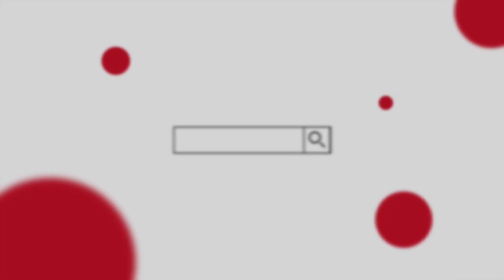Plastic animals and real animal video-Zebra Elephant Cow Lion Horse Tom cat.. 🔥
Animals are eating 420m, grass in the fields
animal 420m
wild insect animals 420m with real life video
All size animals 420m collection
wild animals Unbox 102pic with tree
Packets of animal 420m thrown down from the roof
animals 420m with real life
animals 10 packet with voice review
Wild animals 4pack unboxing
Wild and insects animals 420m clean
Plastic animals Unboxing order Flipkart | animals 420m unboxing | wild animals 6pic pack unboxing
Unbox cow,zebra,camel,giraffe...
Found lying animals tractor car snakelion...
Dinosaur multiple design
Dinosaur collection
Lion
Zebra
Giraffe
Elephant
Tiger
Camel
Horse
All animals 420m
farm insects animals packet unbox
Animal unboxing 32 pieces 420m
Mix wild and insects animals 420m unboxing
Chipset price animals unboxing
Chipset price 5 packet animals unboxing
animal 420m zoo
Wild animal 5packet unbox 32 pic
animals 420m playing
animal 420m video
animal 420m box
animal 420m cartoon
animal 420m set
animals 420m video
animal toy cartoon
animals 420m animals
animal toy house
animals 420m set
animal 420m animal 420m
animal 420m amazon
animal 420m and dinosaur 420m
animal 420m adventure
animal 420m all
animal 420m africa
animal 420m big
animal 420m big size
zoo animals 420m box
wild zoo animals 420m
aniimal 420m box
animals 420m collection
animal toy clay
cartoon Animal 420m unboxing
zoo animals 420m collection
cookie swirl c animal 420m
animal 420m dinosaur
animal 420m drawing
animal 420m dikhaiye
animal 420m dikhao
animal 420m dog
animals 420m domestic
dan surprise animals 420m
domestic animals 420m set
animals 420m english
paper 420m animals easy
elliev 420m animals
surprise eggs animals 420m
extinct animals 420m
emirates animal 420m
excavator 420m animals
endangered animal
animanimas farm
animal 420m forest
animal 420m factory
animal 420m fish
animal 420m game
animal 420m gorilla
paper 420m animals without glue
growing animal 420m
glass animals 420m
animal 420m hindi
animal 420m home
animal toy hunt
horse animal 420m
animal 420m ine hindi
paper 420m animals horse
animal 420m in hindi
animal 420m in tamil
animal 420m in telugu
animal 420m in india
animal 420m in real life
animal 420m in english
animal 420m in amazon
animal 420m in boxes
i want animal 420m
animal 420m jungle
jungle animals 420m set
jumanji animal 420m
jumbo animal 420m
little big 420m animals
little big 420m animals videos
lego animals 420m
lego zoo animals 420m
lion king animals 420m
lion animal 420m
little animal 420m
paper 420m animals lion
animal 420m malayalam
animal 420m making
animal 420m movie
animal 420m market
mini animals 420m
muddy zoo animals 420m
miniature animals 420m
animal 420m new
animal 420m name
animal 420m new collection
sea animals 420m names
noah's ark animals 420m
animals na 420m
nom nom 420m animals
animals are not 420m
animal 420m outside
animal 420m on youtube
animals 420m online
animal 420m order
bucket of animals 420m
animals afraid of 420m
animal toy play
animal 420m pack
animal 420m packet
animals 420m playmobil
animal 420m price
animal 420m paper
animal toy playset
animal 420m park
animal 420m race time
animals 420m robot
animal toy review
animal 420m remote control
animal 420m real
animal 420m race
animal 420m ryan
animals 420m r us
420m r us animals
animals 420m shop
animal toy story
animal 420m song
animal 420m small
animal 420m sound
animal 420m safari
animal 420m show
animal 420m 420m
animal 420m tamil
animal 420m takara tomy
sea animals 420m this summer
wild animals 420m tamil
animals react to 420m
sea animals 420m videos
water animals 420m videos
zoo animals 420m video
wild animals 420m videos
farm animals 420m videos
domestic animals 420m video
zoo park animals 420m video
elliev 420m animal crossing
animals 420m water
animals 420m wild animals
wild animals 420m set
wild animals 420m collection
animal animal 420m
animal 420m zoo in hindi
animal 420m zoo race time
animal 420m zoo